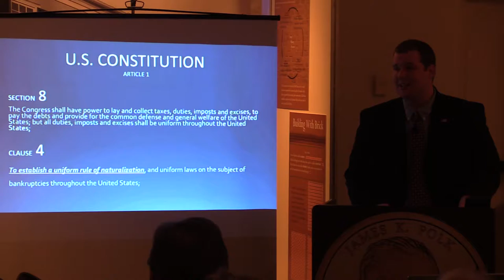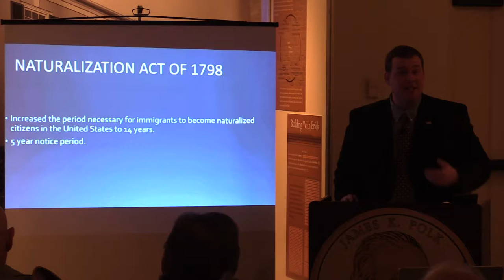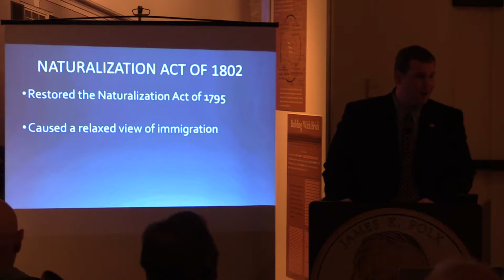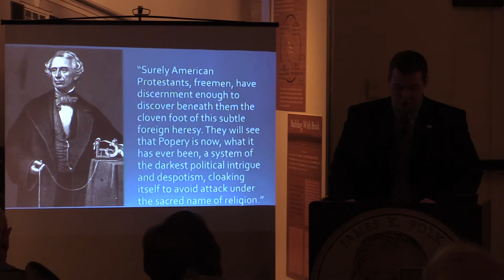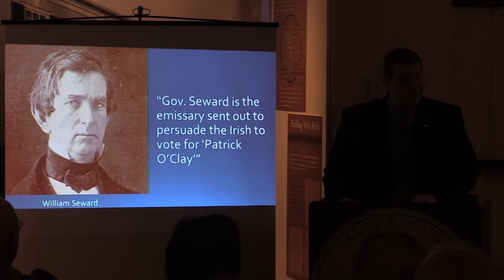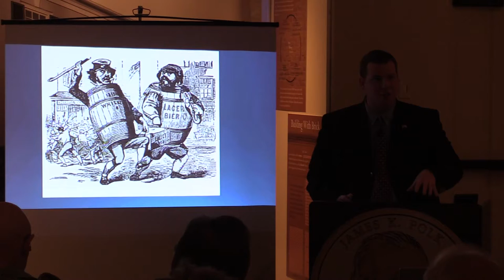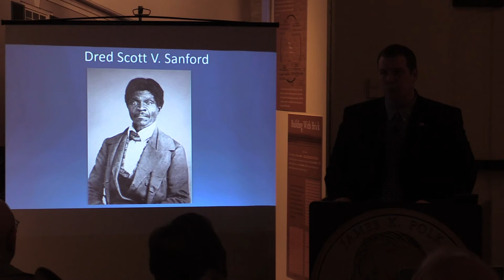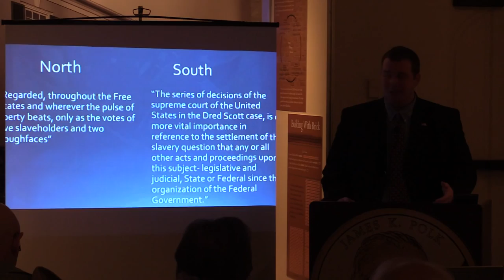Polk's America. January 2017. "Welcome? Antebellum Citizenship Law and the American Response"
Zacharie Kinslow presents January 2017's Polk's America Lecture at the James K. Polk Home and Museum in Columbia, Tennessee. From the founding of the United States we have been a nation of immigrants. But not everyone was allowed in or accepted as citizens. Who could enter the land of the free and how did the public react to many of these new citizens?